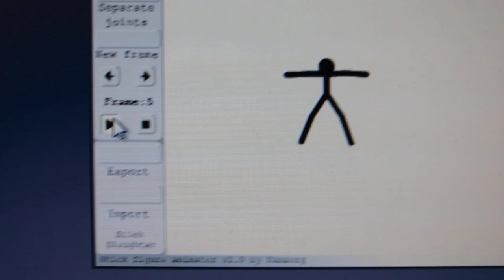Stick figure Style Badger Dance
This is an OLD video, i made when i was 10.